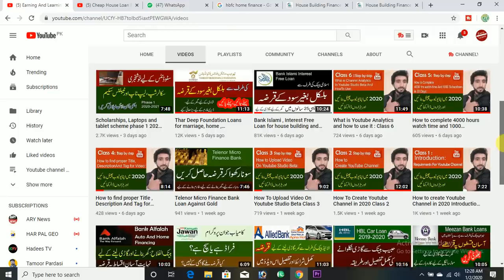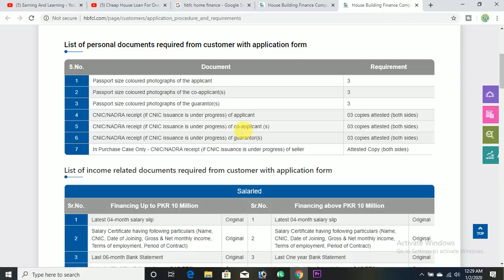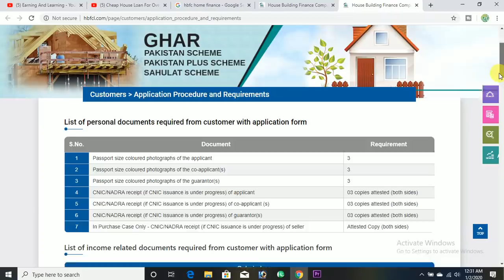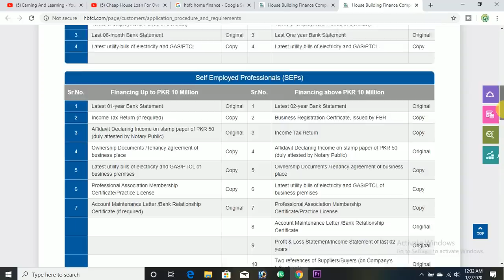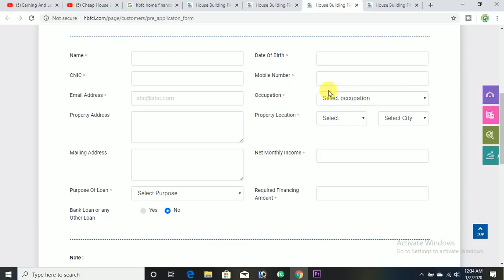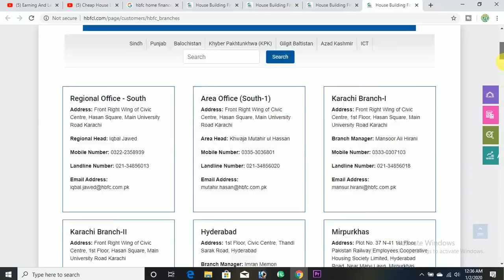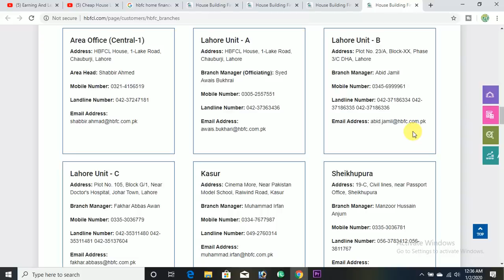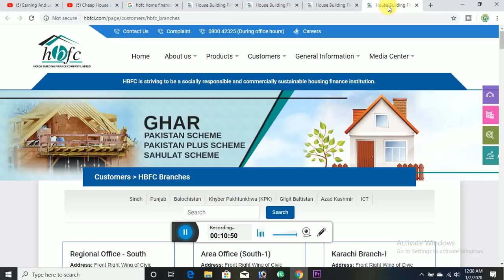HBFC home equity loan for Pakistani Citizens and Overseas Pakistanis and easy refinance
HBFC home equity loan for Pakistani Citizens and Overseas Pakistanis
ghr banany k liye Pakistani or overseas Pakistanio k liye qarza leny ki tamam tafseelat is video ma mojood hain.